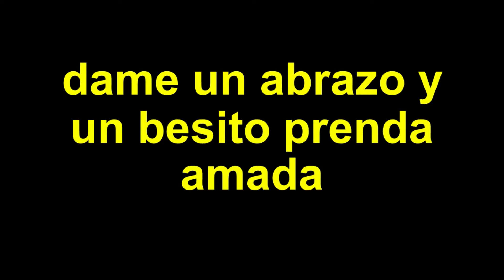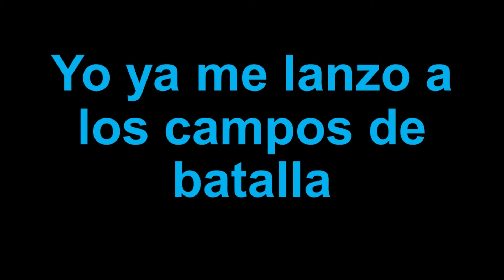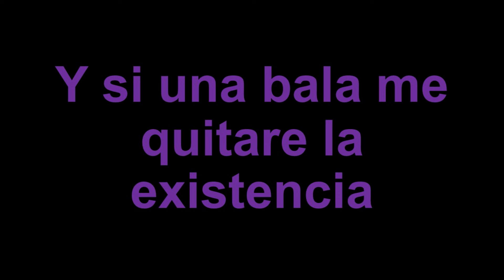Joaquinita Karaoke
Corrido revolucionario. Practícalo en casa y disfruta de la música.